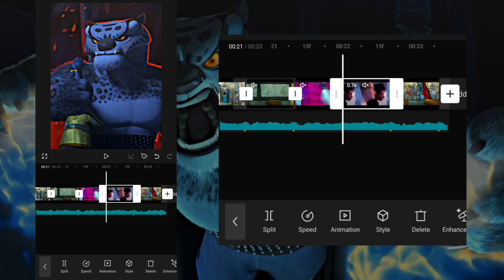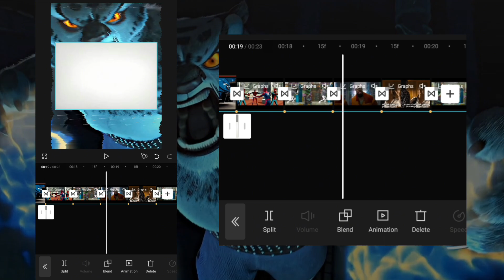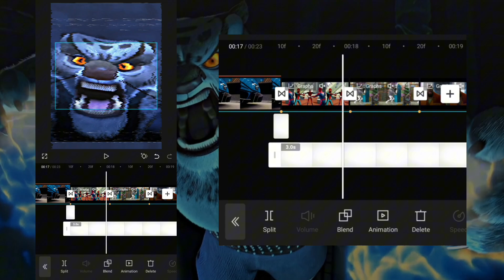Tai Lung Glitch Curves Edit | Capcut Mobile Editing | FG Tutorials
Capcut video editing tutorial | 4k video editing tutorial | FG Tutorials
I can teach you any editing methods which are available on capcut.
Our video upload's in every 1-2 week. Comment in this video for another topic of editing that you want the tutorial of.

I have also 6 years of editing experience, so i can give tutorials also in pc and different softwares and mobile application.

0:00 Preview
0:25 Tutorial
3:00 Ending